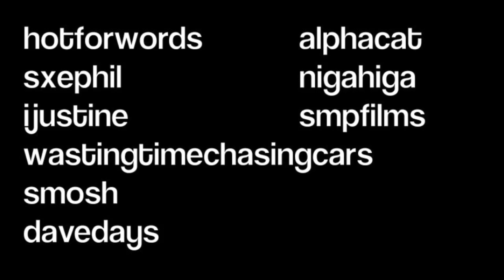HOT FOR KETCHUP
((WHAT IT TOOK TO MAKE THIS))
1 bottle of ketchup
8+ hours span of 4 days painting
and twice as long to edit x)

Music Featuring:
Phony Ppl
songs: